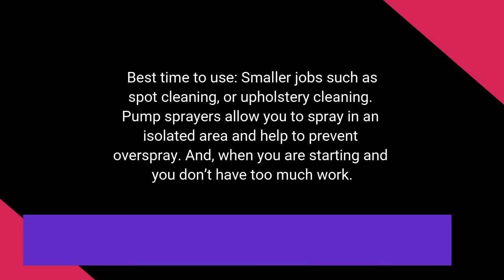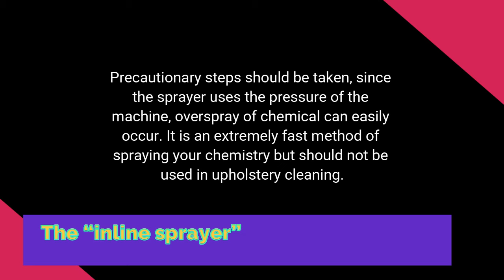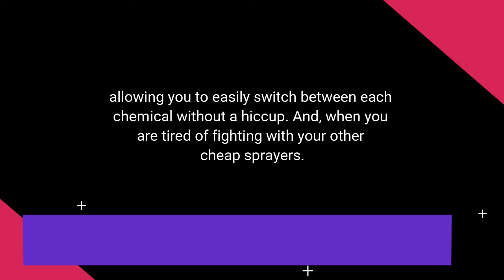Choosing the right carpet cleaning sprayer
Choosing the right carpet cleaning sprayerKnow the difference in the 3 most popular types of carpet cleaning sprayers and make your life easier and jobs completed faster. So let’s talk about three types of sprayers, how they function, and when the right time to use them. Watch the entire video to learn more.